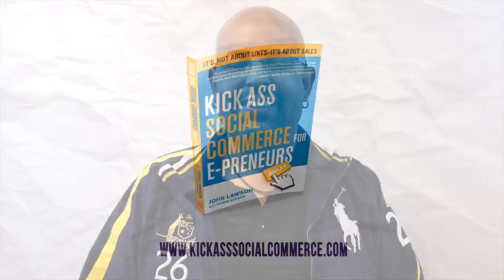The Easiest Way To Create Content For Blogs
Guess what? Blogging is easy. Creating great content is EASY. Check out this video as I explain!!